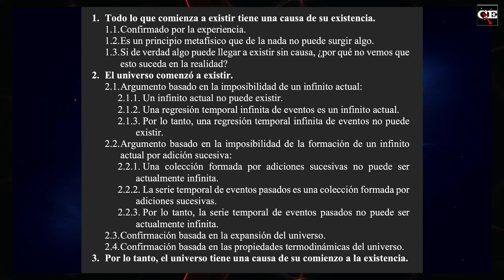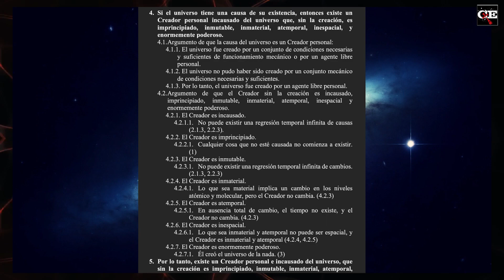Ateo propone diferentes causas para el origen del universo | Objeciones al kalam (parte 1)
Jairo Izquierdo responde a la objeción al argumento cosmológico kalam de parte de un ateo que consiste en afirmar que el argumento apunta a cualquier cosa, no solo a Dios.

⬇⬇⬇𝗥𝗘𝗖𝗨𝗥𝗦𝗢𝗦⬇⬇⬇
📚 𝗟𝗶𝗯𝗿𝗼𝘀